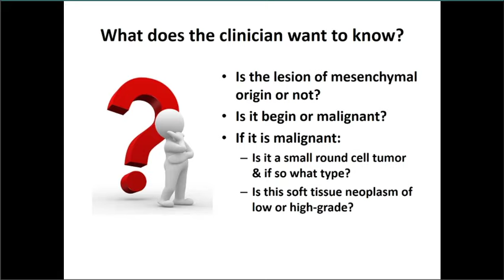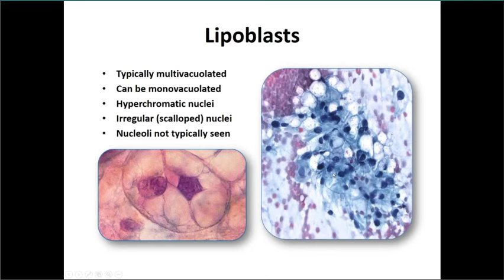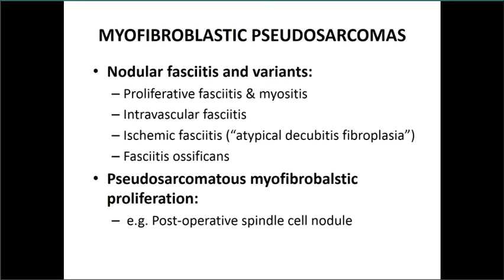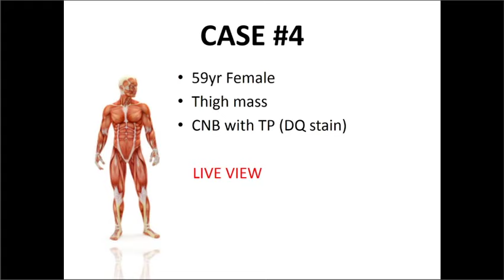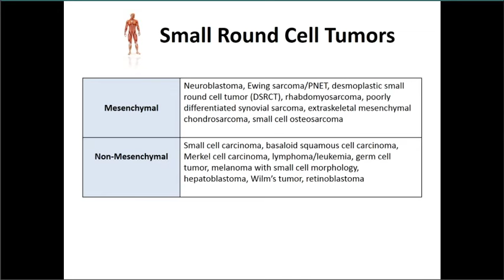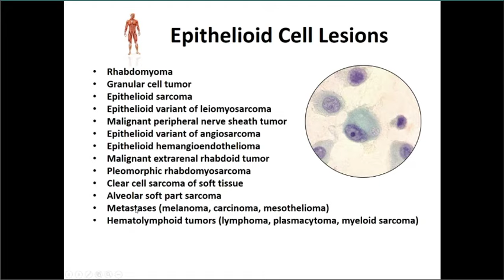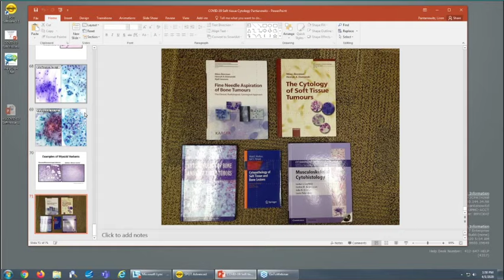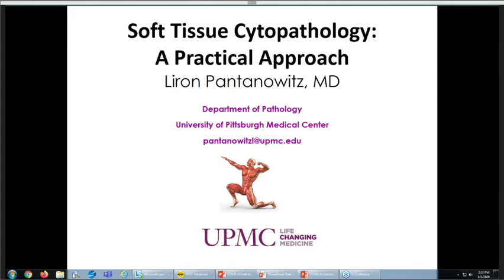Soft Tissue Cytopathology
Liron Pantanowitz, MD
University of Pittsburgh Medical Center
Pittsburgh, Pennsylvania
*Please note there is NO CME associated with this presentation. For educational use only.
Are you a member of the ASC? If not check, out the member benefits and consider joining,
The ASC 68th Annual Scientific Meeting will be held November 5-8, 2020, in Orlando, Florida, make plans to attend,